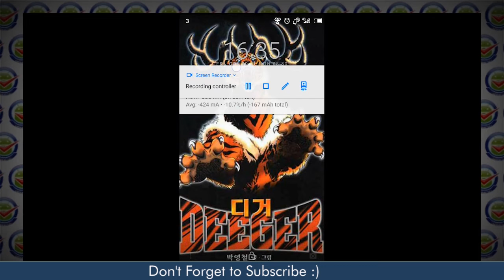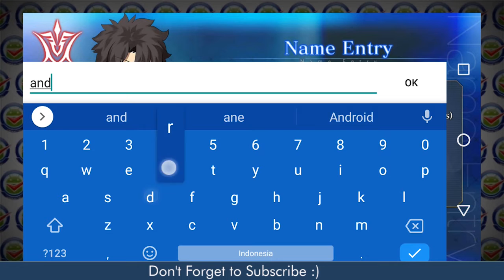FateGrand Order (English) - Gameplay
A new mobile "Fate RPG," presented by TYPE-MOON!
With an impressive main scenario and multiple character quests,
the game features millions of words of original story!
Packed with content that both fans of the Fate franchise and newcomers will be able to enjoy.

Summary

2017 A.D.
Chaldea, an organization tasked with observing Earth's future, has confirmed that human history will be eliminated at 2019.
Without warning, the promised future of 2017 disappeared.
Why? How? Who? By what means?
AD. 2004. A certain provincial town in Japan.
For the first time ever, a region that could not be observed appeared.
Assuming that this was the cause of humanity’s extinction, Chaldea carried out its sixth experiment - time travel into the past.
A forbidden ceremony where they would convert humans into Spiritrons and send them back in time. By intervening in events, they would locate, identify, and destroy the space-time Singularities.
The mission classification is an order to protect Humanity: Grand Order.
This is the title for those who would take a stand against human history and battle fate in order to protect mankind.